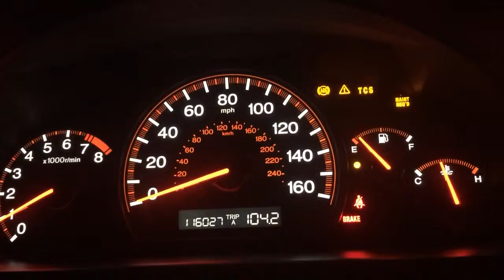First time starting my car after a timing belt change.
Ignore all the warning lights and such. I once accidentally fried a bunch of electrical stuff in my car those have all been on ever since.